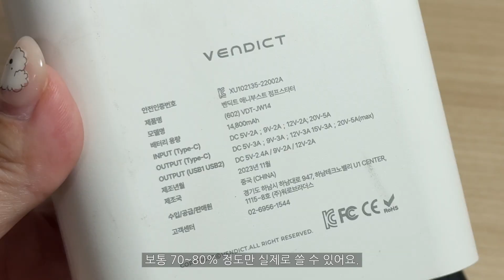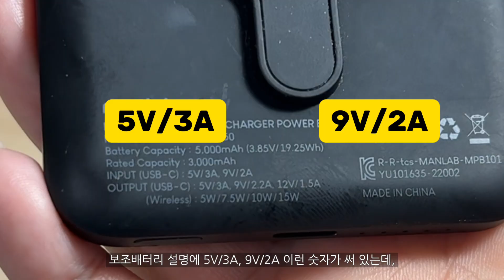보조배터리 제대로 고르는 방법! mAh부터 기내 반입까지 쉽게 정리했어요 (아이폰 기준 실제 충전 횟수 포함)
이 포스팅은 알리익스프레스 제휴 마케팅 및 쿠팡 파트너스 활동의 일환으로, 이에 따른 일정액의 수수료를 제공받습니다.
✅ 쿠팡에서 구매하고 빨리 받기
✈️여행용

✅알리에서 저렴하게 구매하기
✈️여행용

보조배터리 용량이 10,000mAh? 20,000mAh?
도대체 얼마나 충전할 수 있다는 거예요?

이 영상 하나로
- mAh가 뭔지
- 실제 아이폰 16 Pro 충전 횟수
- 고속 충전 출력 기준
- 기내 반입 가능한 용량 계산법
- 추천 제품까지!

초등학생도 이해할 수 있는 쉬운 말투로 알려드립니다.
보조배터리 고르기 어려우셨다면 이 영상으로 끝내세요!

| 주요 키워드 |
mAh 뜻, 보조배터리 추천, 아이폰 충전 횟수, 보조배터리 고속충전, 기내 반입 가능한 용량, 20,000mAh 보조배터리, 샤오미 보조배터리, Anker 보조배터리